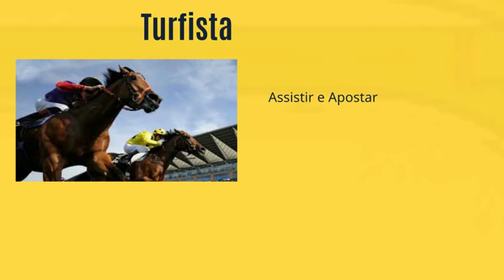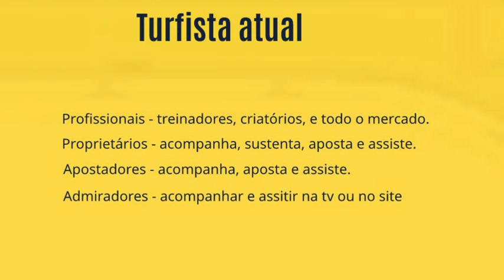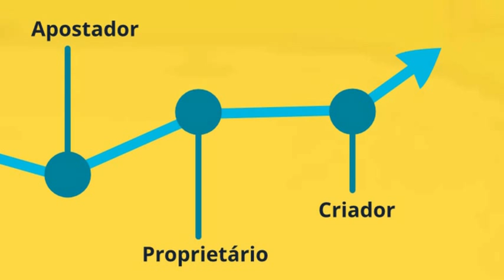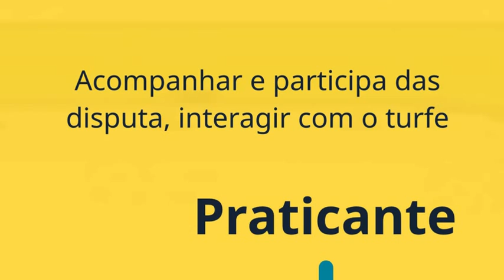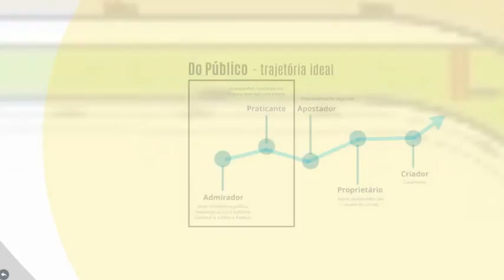A missão é salvar o turfe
O turfe brasileiro passa por uma forte crise e o Tour de Turfe é nossa tentativa de retomada da modalidade.